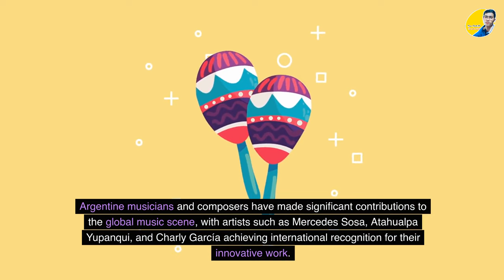Episode 56 | The 20 Places to visit & Exploring Agentina |អាស៊ង់ទីន| Travel Guide||Hean Matt-1M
Argentina is a country located in the southern part of South America, bordered by Chile to the west, Bolivia and Paraguay to the north, Brazil to the northeast, Uruguay and the South Atlantic Ocean to the east, and the Drake Passage to the south. It is a federal republic with a population of around 45 million people. The country has a diverse geography, ranging from the Andes mountains in the west to the Pampas grasslands in the east. The capital city is Buenos Aires, which is also the largest city and cultural hub of the country. Argentina is known for its rich cultural heritage, including its European-influenced architecture, tango music and dance, and world-class wine production. The country has a strong economy, with a high standard of living and a high level of human development. However, it has also struggled with economic crises and social inequality in recent years.
Produced by Hean Matt-1M's Studio